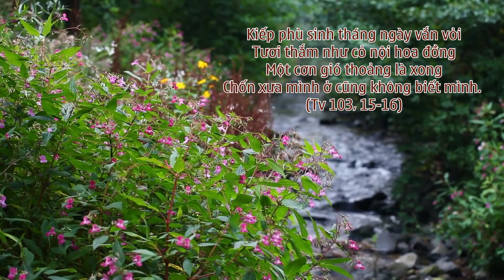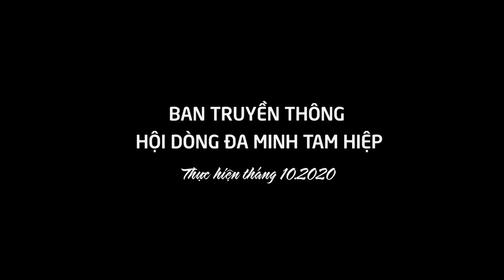HÃY ĐẾN VỚI MẸ MARIA BẰNG KINH MÂN CÔI - Sr. Maria Nguyễn Thị Hùy. O.P